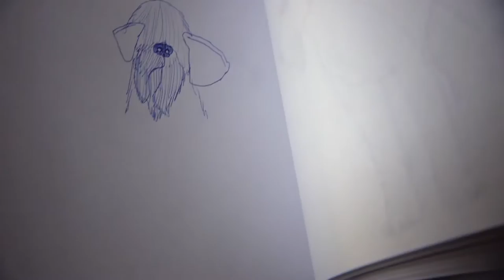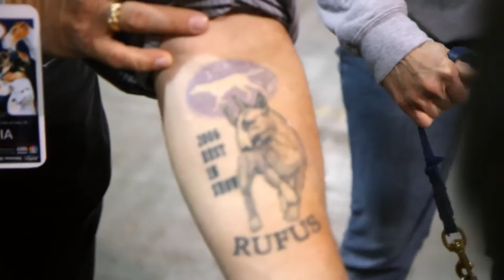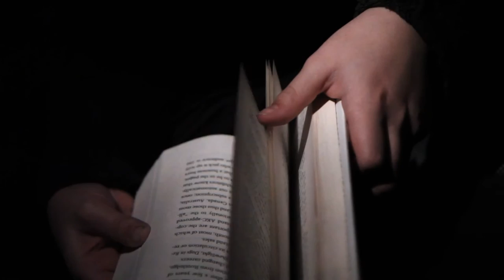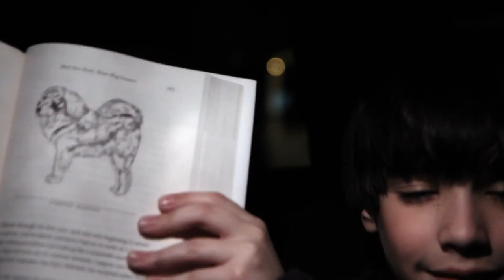Dogs help a boy with Asperger’s connect with people | For the Love of Dogs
Can a knowledge of dogs help a boy with Asperger’s connect with people?

For anyone familiar with Asperger’s syndrome, 11-year-old Cory’s symptoms will come as no surprise: the autism spectrum disorder makes him frequently unable to read non-verbal social cues and obsessively focused on interests. Clearly intelligent but also very different from his peers, Cory suffers bullying and longs for acceptance at school. His parents hope that their son’s encyclopedic canine knowledge and, in particular, the family’s planned road trip to the National Dog Show in Philadelphia, might help Cory forge human connections.

Director: Tim O’Donnell
Producer: Heather Gould, Jonathan Gould